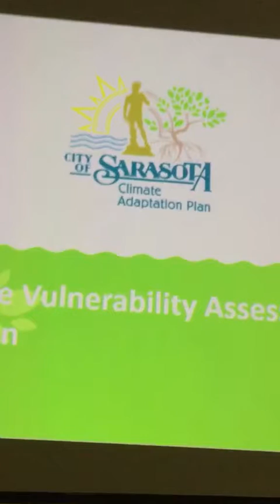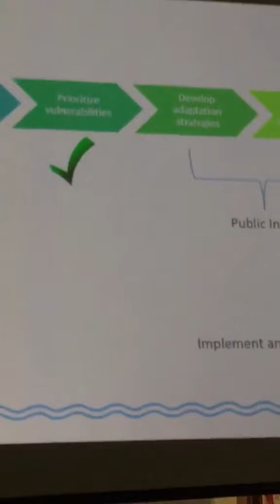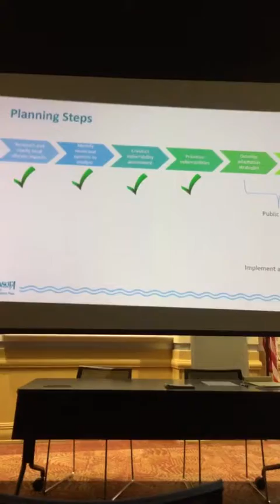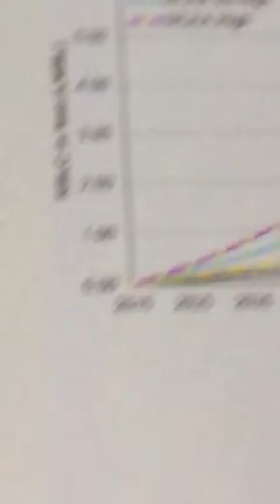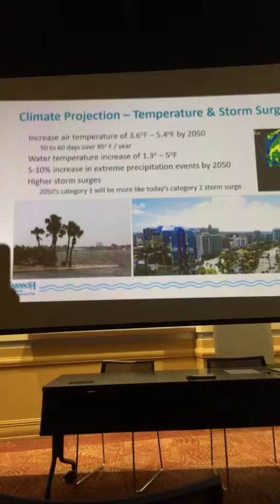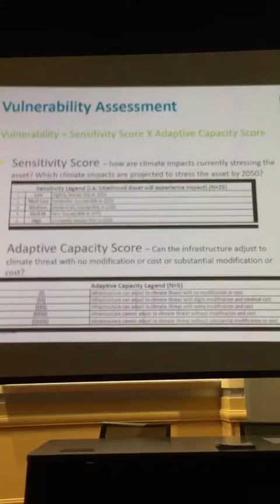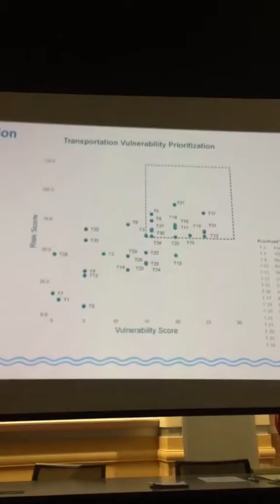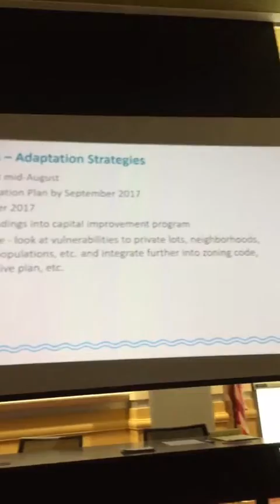Sarasota Sustainability Manager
On stormwater drainage flooding in SRQ and sea level rise